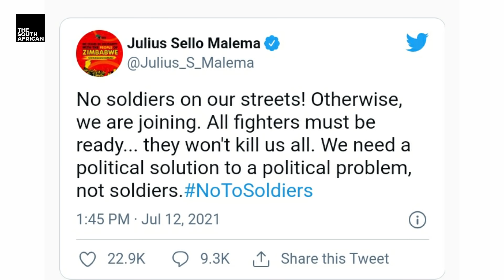Julius Malema told to take Wife and Kids to protest | NEWS IN A MINUTE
Julius Malema has found himself at the top of social media trends lists in the country. Malema was expressing his disapproval of the deployment of the SANDF in KwaZulu-Natal and Gauteng to quell the ongoing riots and sporadic protests.

In a statement released on Monday, the EFF said that the distressing scenes unfolding around the country on Monday are the result of the ruling party having failed to handle the COVID-19 uprisings in KZN and Gauteng.